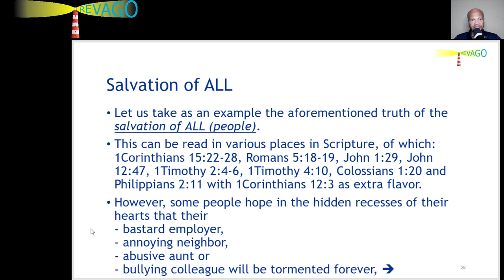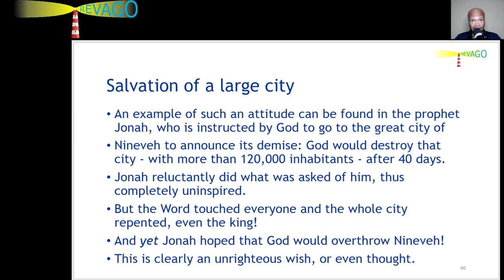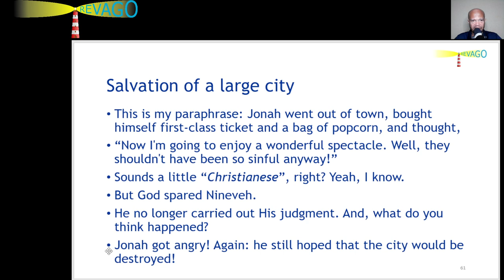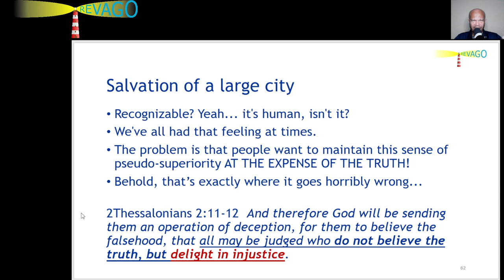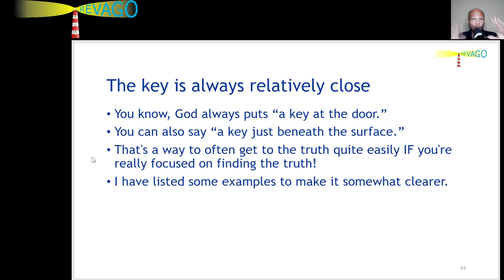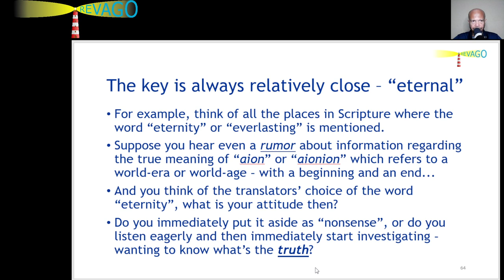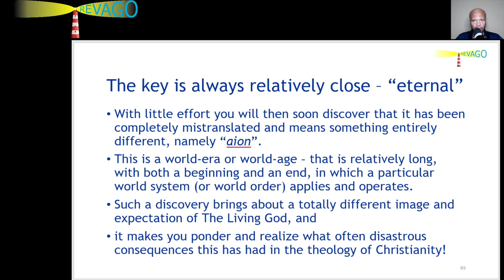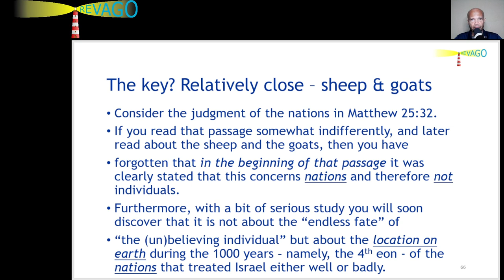RE 321 The Key is Always Relatively Close, Just Beneath the Surface